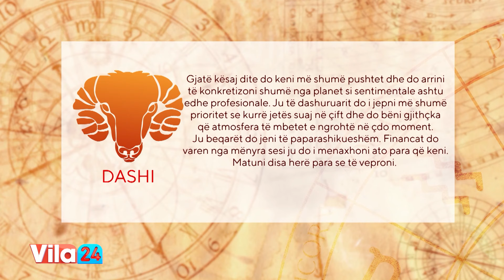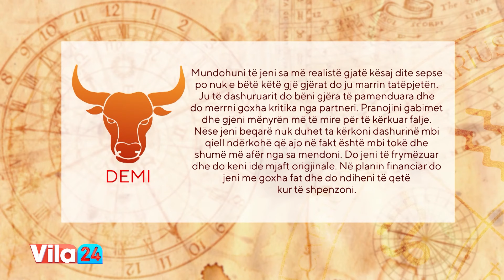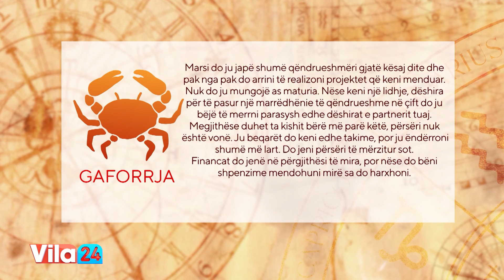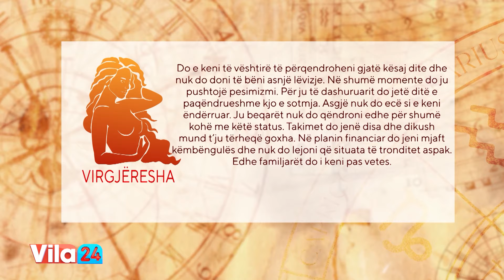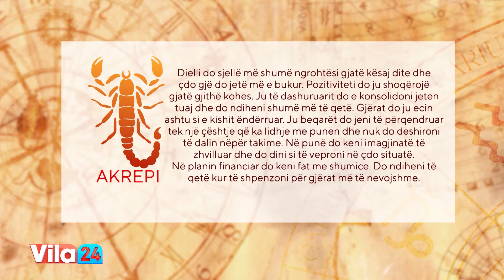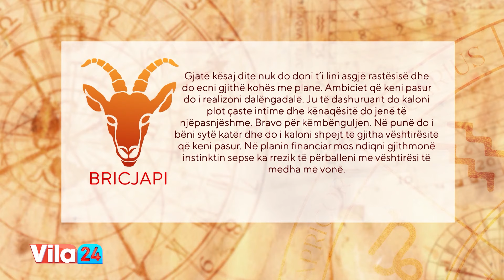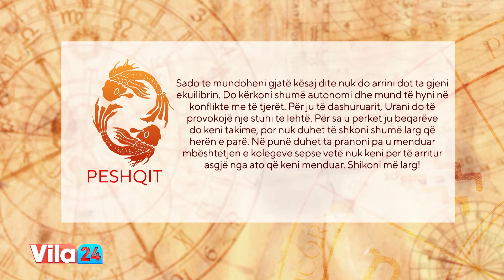VILA24 / Parashikimi i yjeve, njihuni me parashikimin e Horoskopit për sot (19 mars 2024)